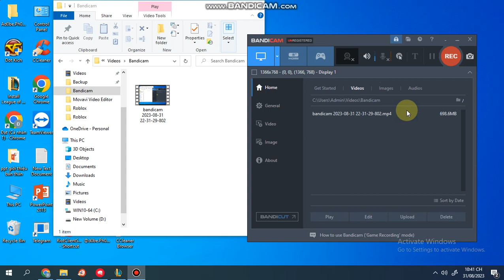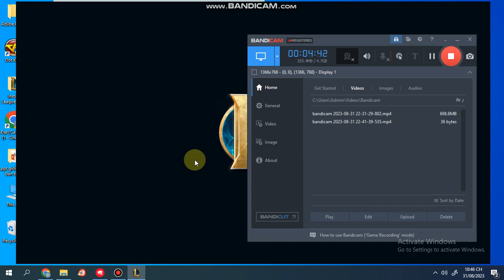XAYAH 3 SAO⭐⭐⭐ VÀ CÁI HẾT!!!!